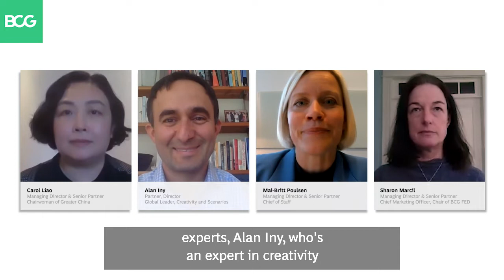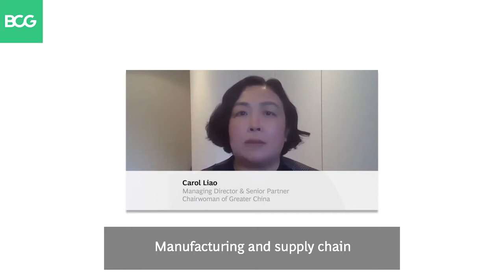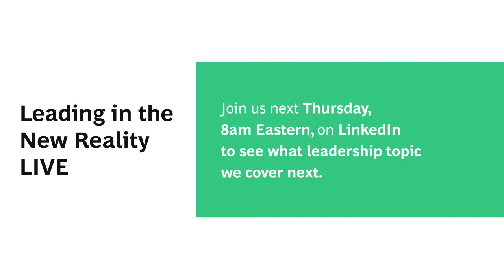Episode 18: Uncertainty Advantage | Leading in the New Reality Live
This weekly leadership broadcast, hosted by three of BCG’s top executives - Mai-Britt Poulsen (Denmark), Sharon Marcil (US), and Carol Liao (Greater China) – will dive into the key concerns and questions they are discussing and debating with global leaders. The ‘Leading in the New Reality Live’ series aims to provide timely advice and insights that leaders can act on both today and as we look ahead.

This week, our LeadingInTheNewReality Live hosts welcomed Alan Iny, BCG’s expert on creativity and global scenario planning. The four discussed how companies can build competitive advantage and become better prepared for the things they cannot predict by building an uncertainty advantage.

About the hosts: BCG Chief of Staff Mai-Britt Poulsen (Copenhagen), BCG Global Client Team Chair and Chief Marketing Officer Sharon Marcil (Washington DC), and BCG Chairman of Greater China Carol Liao (Hong Kong).